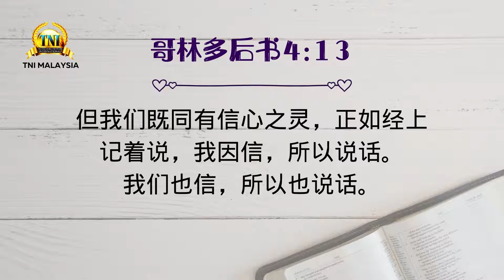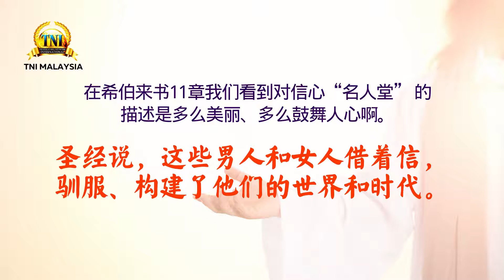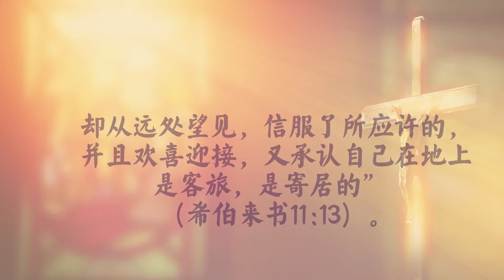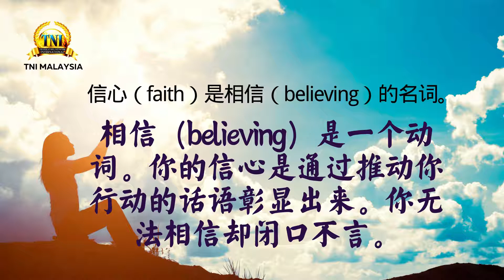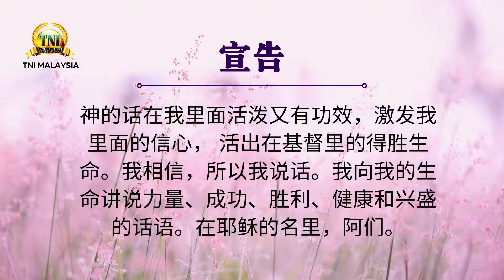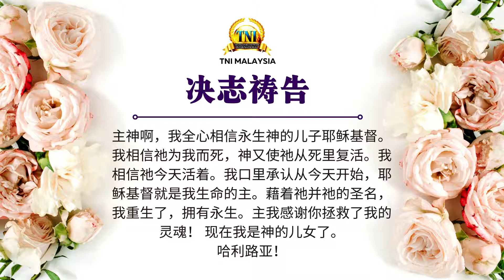信心会说话 ||| 17/09/2021 话语的实际 ||| Pastor Chris Oyakhilome